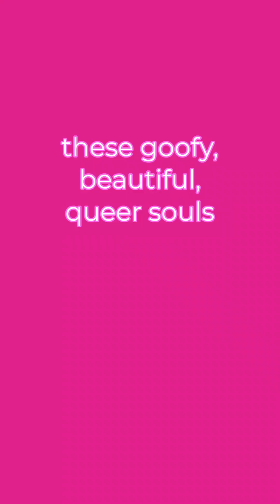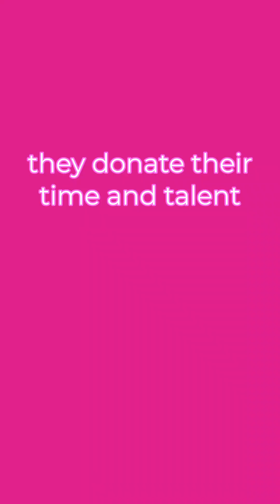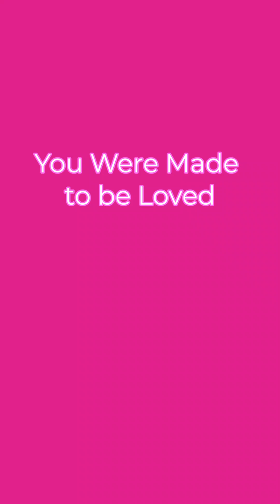What Was I Made For | Official video TONEWALL queer a cappella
What Was I Made For (opb Billie Eilish) | Official video TONEWALL queer a cappella

TONEWALL is the super-charismatic queer a cappella band of the New York City Gay Men’s Chorus. Creator/Artistic Director - Timorell

Performers: Alex Nourishad, Carlos Rios, Nick Prior (Vocal Percussion), Daniel Jeoung, Jo Lee, Joe Ottenthal, Nathan Fosbinder, Ryan Kennedy, Sam Kerner, Stefan Bailey, Timorell.

Audio engineer - Jo Lee @callmejolee
Mixing/mastering – Dmytro Vygovskyi
Video editing - Timorell

Composers – Billie Eilish O’Connell, Phineas O’Connell
Arranger - Timorell